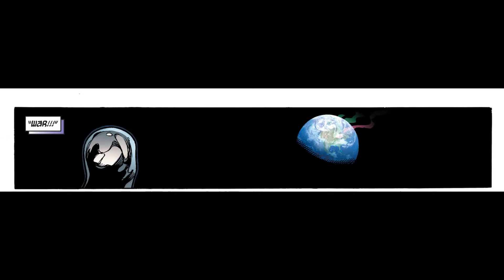Thor and Odin vs Silver Surfer and Galactus | THE MIGHTY THOR Nr. 2 - 5 (2011) | DC Marvel Geeks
This is my first Comic Battle I uploaded to Youtube, I put a lot of time and work in to this, so i hope you like it.

This Battle takes place in 2011 Mighty Thor Run, from Issue 2 to Issue 5.